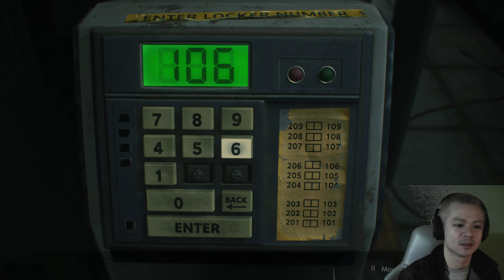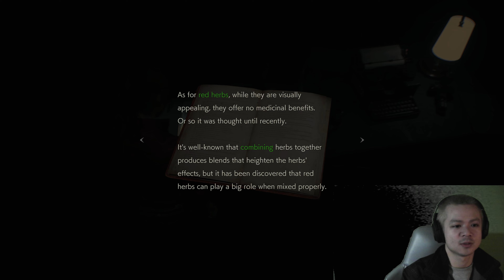Resident Evil 2 Remake Claire Campaign Playtrough Part 2 | Swedes Kazukii Playing